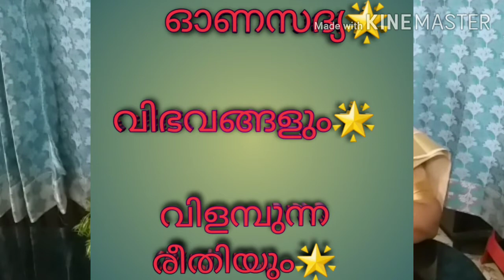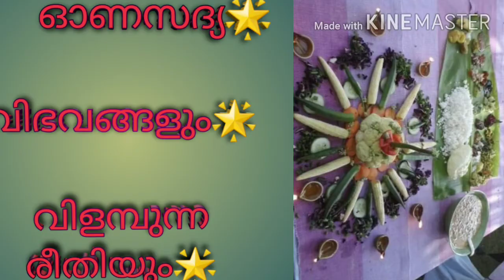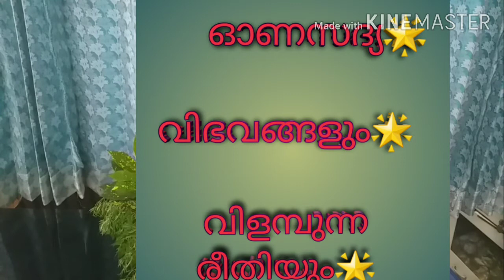ഓണസദ്യ തെക്കും വടക്കും 👍 വിഭവങ്ങളും വിളമ്പുന്ന രീതിയും 👍 ഓണസദ്യയെക്കുറിച്ച് 🌟അറിഞ്ഞിരിക്കേണ്ടത്👍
ഓണം നമ്മുടെ ദേശീയോത്സവമാണ്..എന്നാൽ..ഓണസദ്യയിലെ വിഭവങ്ങളും അവ വിളമ്പുന്ന രീതിയും    കേരളത്തിൽ എല്ലായിടത്തും ഒരേപോലെയല്ല എന്നത് രസകരമായ സത്യം..!!
അത് വിശദമായി പരാമർശിക്കുന്ന ഒരു വീഡിയോ ആണിത്👍